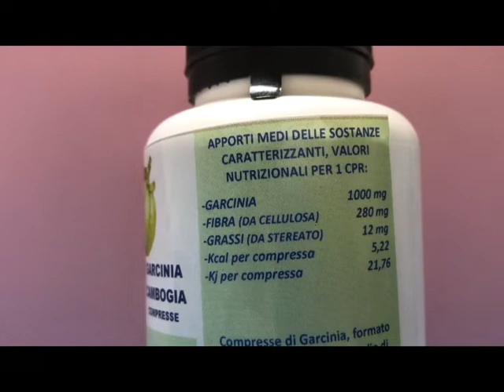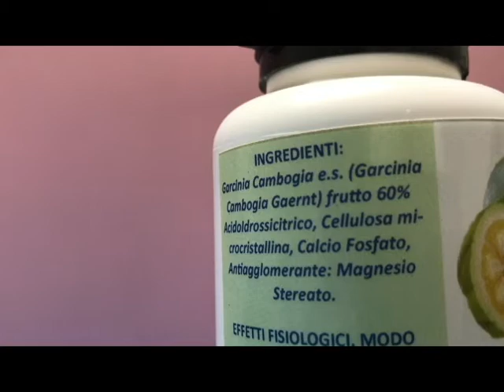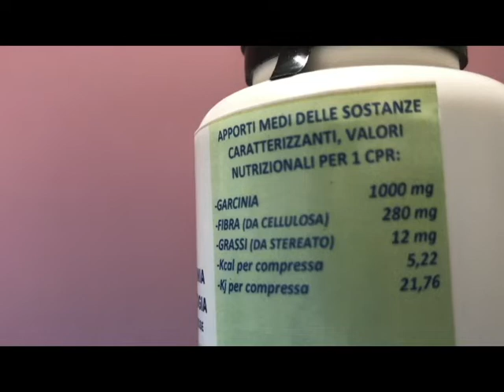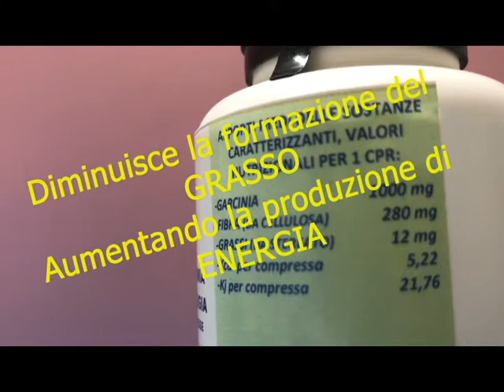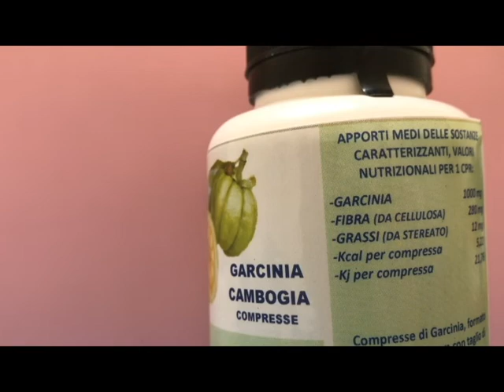Garcinia Cambogia Integratore ideale per il dimagrimento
La Garcinia Cambogia ,grazie al suo alto contenuto in acido idrossicitrico, ha dimostrato di essere un integratore "ideale" per il dimagrimento, specialmente in diete in cui non si escludono totalmente i Carboidrati.